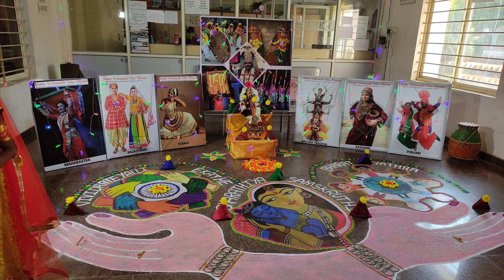Harisri Annual Day Dance 2022 | Rajasthani Theme | Kesariya | Grade 3 | Srirasa Home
arisri Annual Day Dance 2022 | Rajasthani Theme | Grade 3 | Srirasa Home